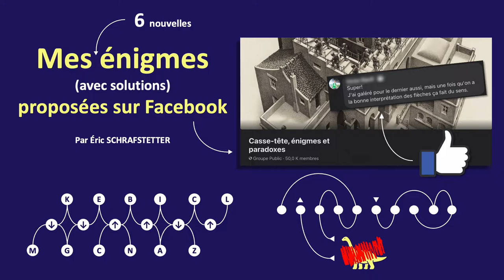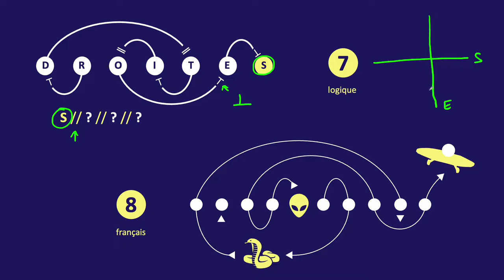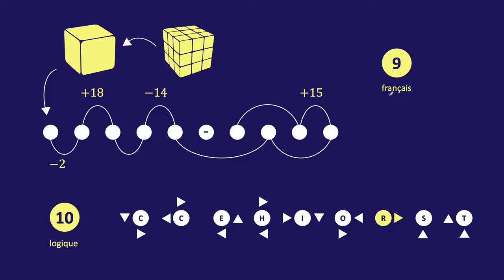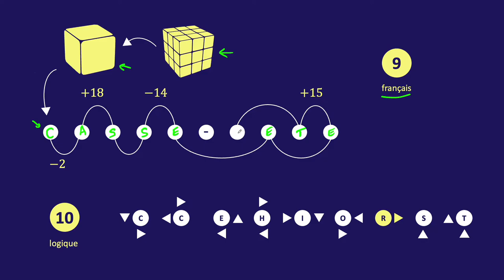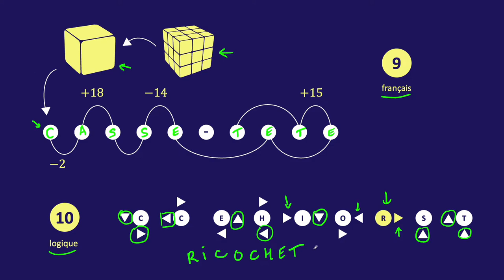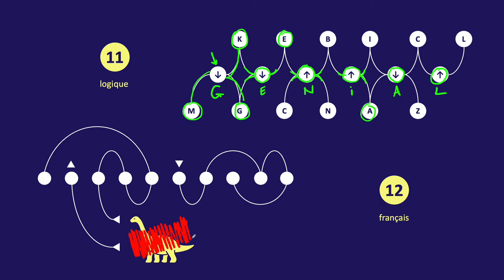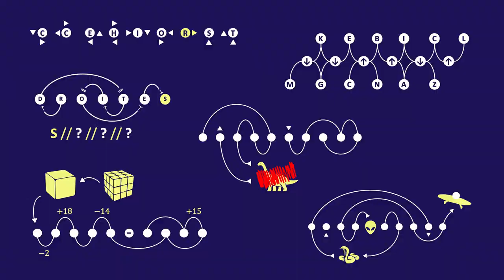6 nouvelles énigmes proposées sur un groupe FBook (Partie 2)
Voici les énoncés et solutions des 6 nouvelles énigmes que j'ai proposées sur l'excellent groupe Facebook "Casse-tête, énigmes et paradoxes"

Bravo à celles et ceux qui ont trouvé !!